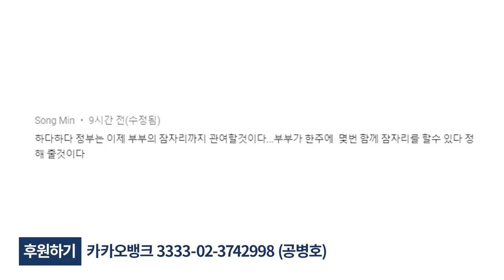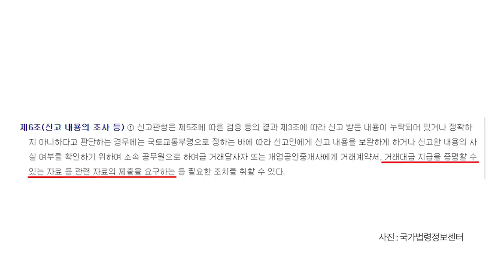아파트 판 돈 / 사용처까지 소명하는 나라 [공병호TV]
아파트 판 돈 / 사용처까지 소명하는 나라
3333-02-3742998 카카오은행 (예금주 : 공병호) / (텔레뱅킹 : 090 & 은행코드 : 90)

참고문헌
1. "아파트 판 돈까지…어디에 쓸지 소명하라니", 배정철, 한국경제, 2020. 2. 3